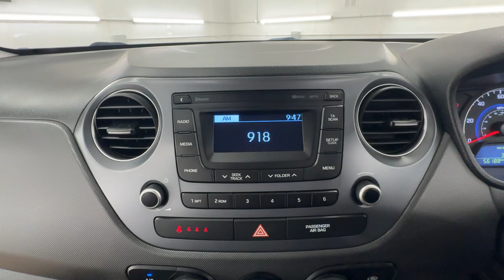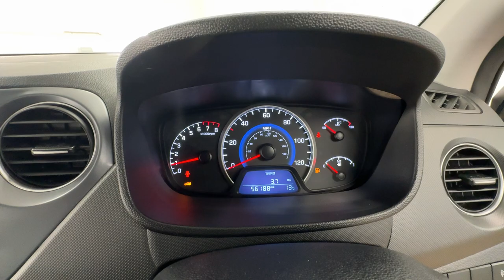Country Car Barford Warwickshire Hyundai i10 For Sale